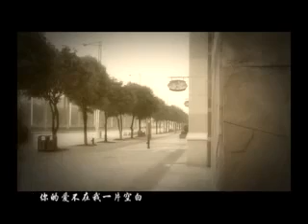六哲 被傷過的心還可以愛誰 flv YouTube